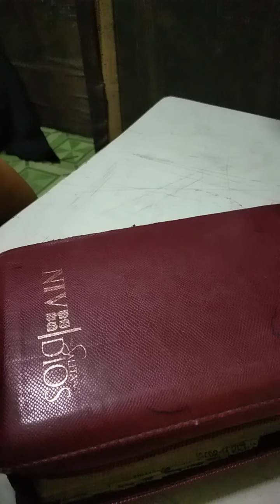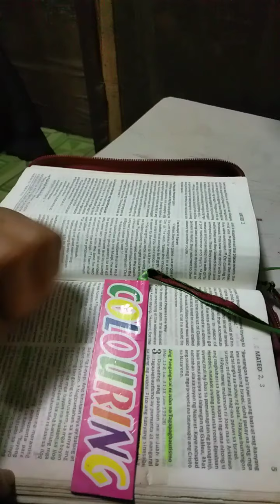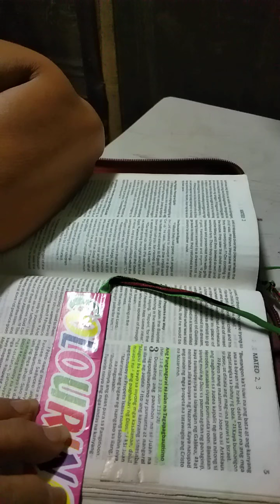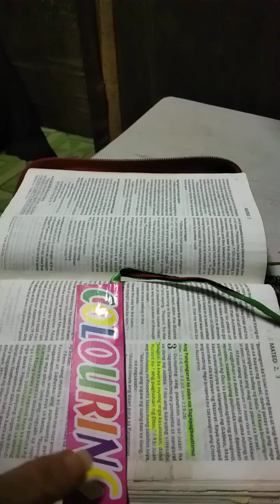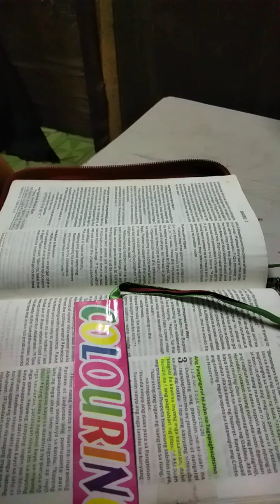KAPIT LANG # MAMA LOR VLOG #79 morning prayer #34